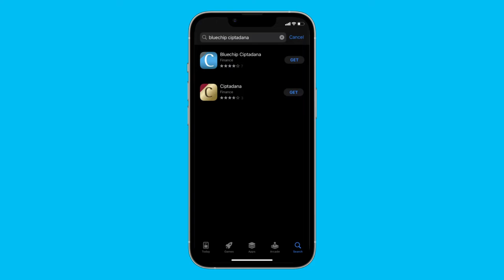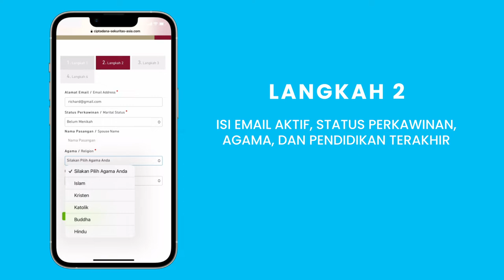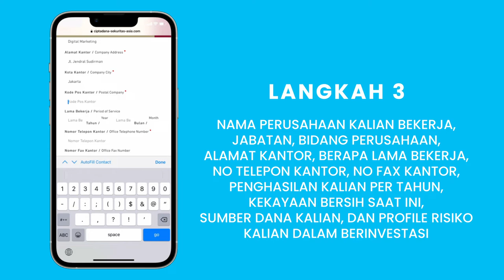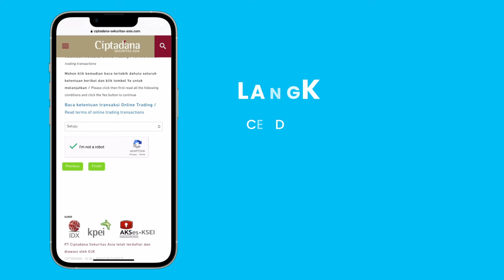Panduan Registrasi Online Bluechip Ciptadana📲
Hi Sobat CiptaCuan 👋🏻

Mau buka akun sekuritas untuk investasi saham tetapi masih harus repot kirim dokumen fisik? Kini buka akun sekuritas cukup di handphone kalian dengan daftar akun Bluechip Ciptadana. Sobat CiptaCuan dapat langsung mengisi beberapa data diri di form online dan kalian bisa langsung CiptainCuanMu sekarang juga😁👍🏻

Atau mau tanya tentang Bluechip Ciptadana bisa whatsapp ke helpdesk kita di